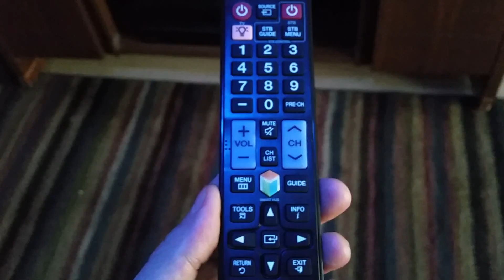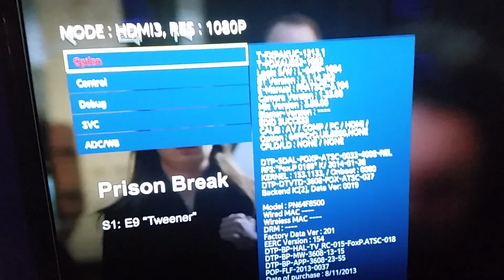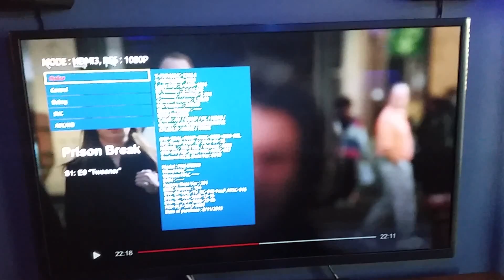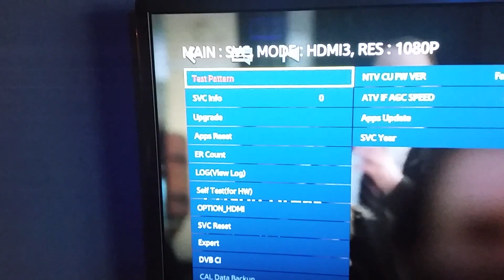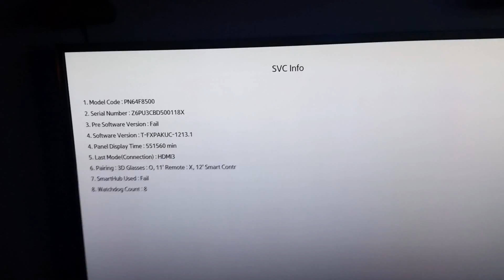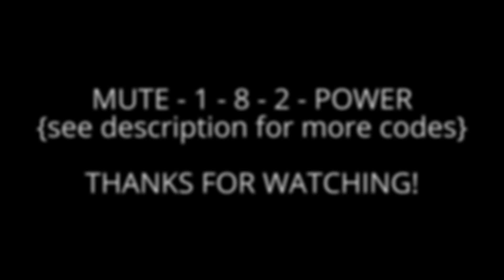Access your TV service menu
Access your Samsung TV Service Menu by pressing "MUTE - 1- 8 - 2 - POWER"

in this video I will show one method  you can use to enter the Service Menu of your television that is typically only accessed by TV Technicians. This is where you would go to perform a Factory reset, among many other technical settings. BE CAREFUL!!

Here is a link to a more thorough list of "Service" Menu codes...

I will also briefly discuss the myths of OLED & Plasma panel degradation.

John Masters

Use:
Please use the information found on this channel, in conjunction with other trustworthy sources, to ensure a more complete understanding before proceeding with your project.

Privacy:
The privacy of those watching and commenting on JohnMastersDIY is extremely important to us.

We DO NOT share personal information with third parties nor do we store any information about your visit other than to analyze and optimize your content and reading experience through the use of cookies.You can turn off the use of cookies at anytime by changing your specific browser settings.

We are not responsible for republished content from this channel on other channels, blogs or websites without our permission.

This privacy policy is subject to change without notice and was last updated on February 10th, 2017.